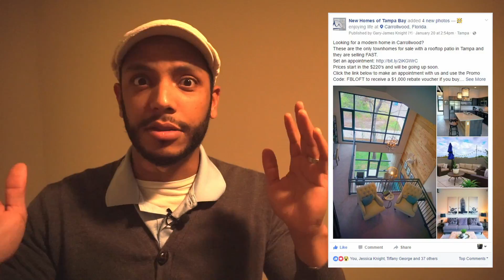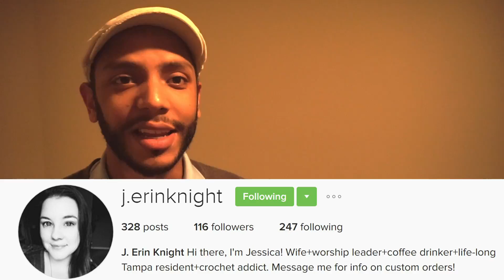Tampa Tuesday 08 - A Day Late & A Short Film Producer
Today we sit down with an up and coming film artist in the Bay.

Justin William Phillips is a mad man behind the camera. Unlike most people trying to make it as a photographer, he’s trying to make it as a film maker. I thought that was very interesting and I wanted to pick his brain on how he got there and what it’s like to climb the ladder in that world.

Find Justin on:
Facebook: Reel Dreams Production Co.
YouTube: Reel Dreams Production Co.

Events this weekend:
GASPARILLAAAAAAAAAA!!
To many things to cover, just go from the great people at Gasparilla Tampa to get the scoop on all the best Gasparilla related events.

Our Recommendation:
Tampa Bay Fun Boat
Saturday at 8:30 AM
333 S Franklin St, Tampa, Florida 33602
THERE ARE ONLY 20 TICKETS AVAILABLE AND THEY WILL SELL OUT!

Fourth Friday Tampa
Friday at 4 PM - 10 PM
The Tampa Riverwalk
200 N Ashley Dr, Tampa, Florida 33609